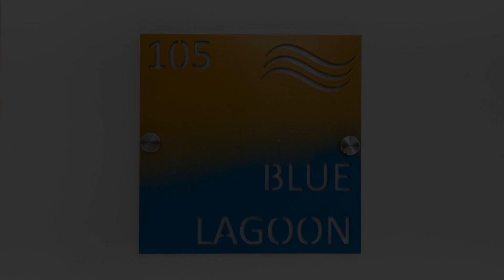Villa Calangute Resort, Calangute, India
About Property:
Situated in Calangute, 1.3 km from Calangute Beach, Villa Calangute Resort features accommodation with an outdoor swimming pool, free private parking, a shared lounge and a garden. With free WiFi, this 5-star hotel offers a concierge service and luggage storage space. Each room includes a balcony.
At the hotel rooms include air conditioning, a desk, a patio with a garden view, a private bathroom, a flat-screen TV, bed linen and towels. The rooms have a wardrobe.
V...
Property Type: Hotel
Address: 1/116 Adventure Street Calangute, 403516 Calangute, India
Searching For
1. Villa Calangute Resort - Calangute - India
2. Villa Calangute Resort - Calangute - India Address
3. Villa Calangute Resort - Calangute - India Rooms
4. Villa Calangute Resort - Calangute - India Amenities
5. Villa Calangute Resort - Calangute - India Offers and Deals
Audio Credit:
Track Title: Reasons To Hope
Artist: Reed Mathis